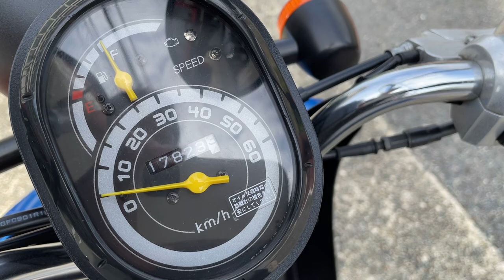トゥデイ 2009年 中古車 バイクショップ名:エナジーモータースタイル 東大阪店